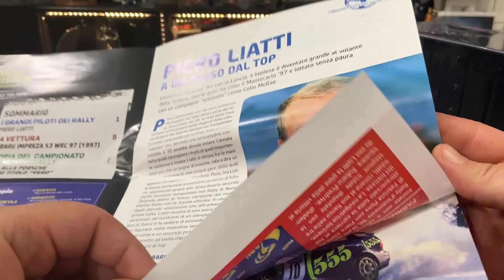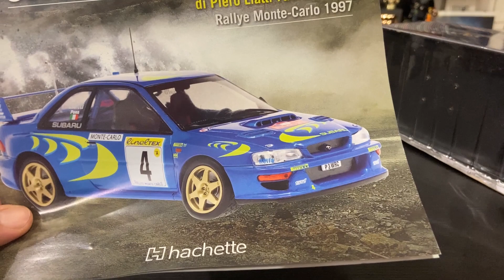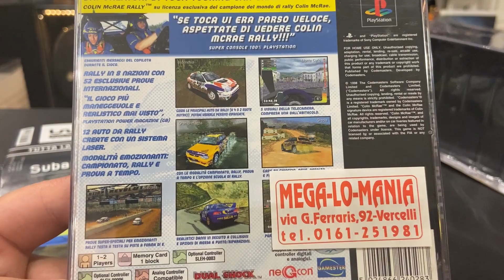WRC OFFICIAL COLLECTION #2 - SUBARU IMPREZA S3 WRC! Hachette | Edicola (uscita 43)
Ciao ragazzi, oggi trona la collezione WRC Official Collection di Hachette! Secondo numero per noi, la Subaru Impreza del 1997!!! 😜

► Lancia Delta HF Integrale ➜